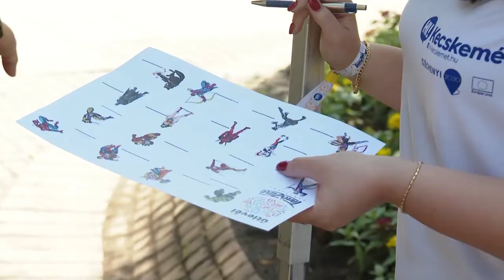Tanévzáró Fesztivál 2022